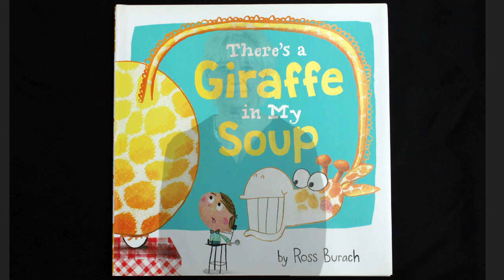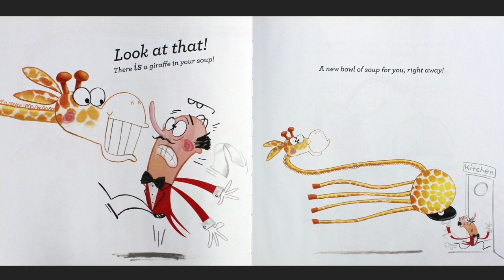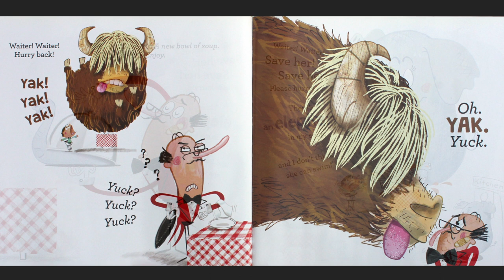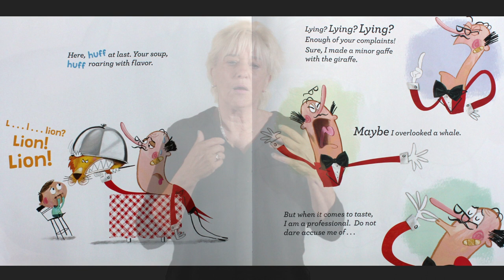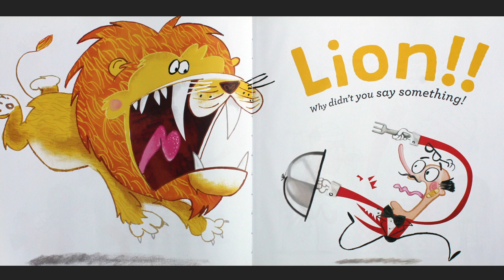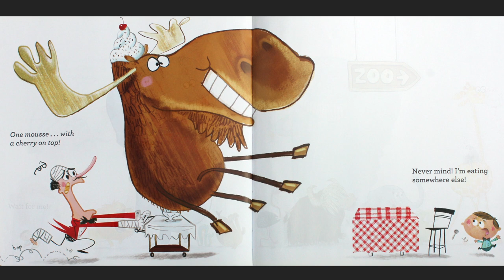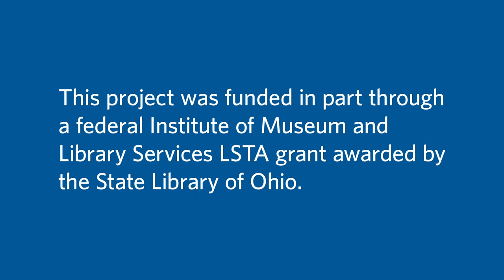American Sign Language Storytime - "There's A Giraffe In My Soup"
Each time a waiter returns with a new bowl of soup to satisfy a customer's complaint, a different animal appears in it. Written by Ross Burach. The project was funded through a federal Institute of Museum and Library Services LSTA grant, awarded by the State Library of Ohio. The content does not necessarily reflect the position or policy of the granting agencies.